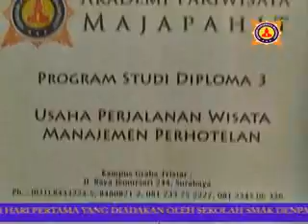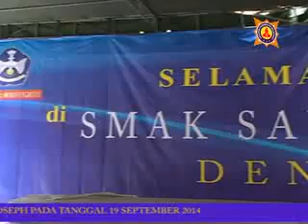expo pendidikan di smak santo yoseph hari pertama.akpar majapahit surabaya